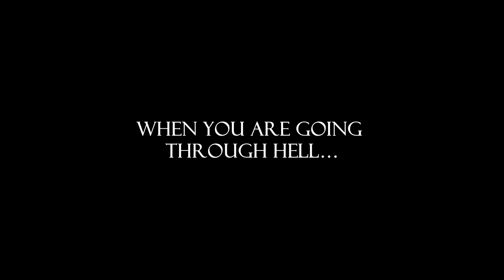Blunder Zambian movie Official Trailer